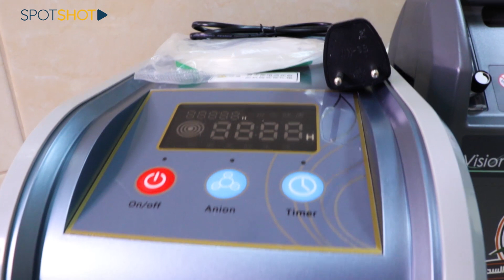بلدية الجديدة "تحارب" في الصفوف الأمامية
مستوصف بلدية الجديدة البوشرية السد، هو من المستوصفات التي تحوّلت لخلية نحل بحرب لبنان ضد فيروس كورونا، فالتنظيم والتنسيق الكبير الموجود في هذا المكان، يعطي مثالًا عن الوعي والمسؤولية الكبيرة التي تتحملها البلدية لتخفيف العبء على الناس.